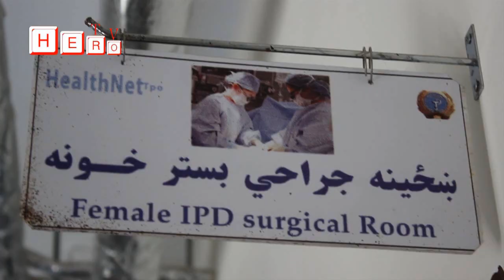Laghman, Kabul, Nuristan, Nangarhar, Kunar, and all over the world can watch Hero TV via YouTube.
لغمان والي په مهترلام ولایتي روغتون کې د بېلا بېلو پېښو د ټپیانو سربېره د الیشنګ ولسوالۍ د وروستۍ پېښې د ټپیانو پوښتنه هم له نږدې څخه وکړه.

دلغمان والي ښاغلي محمد اصف ننګ په داسې حال کې چې یو شمېر نورو مسوولینو یې هم ملتیا کوله لومړی د الیشنګ ولسوالۍ د کردي سالاب د تېرې شپې وروستۍ پېښې له متضررینو سره ولیدل او دوی ته یې د یادې پېښې د هر اړخیزې څېړنې بشپړ ډاډ ورکړ.

نوموړي دغه راز د مهترلام په ولایتي روغتون کې دیادې پېښې د ټپیانو حال هم له نږدې څخه واخیسته او د روغتیاپالانوته یې سپارښتنه وکړه چې ټولو ناروغانو په درملنه کې نه ستړې کېدونکې هلې ځلې وکړي.

دلغمان والي دغه راز د شهیدانو او ټپیانو له کورنیو سره د نغدي مرستې سربېره دوی سره د هر اړخیزې همکارۍ ډاډ ورکړ.